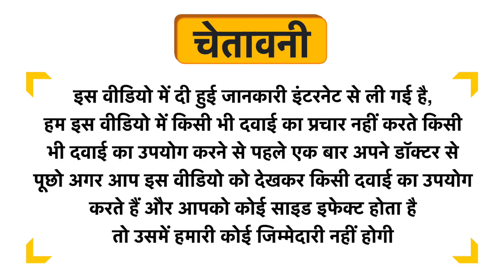Qualinut Gourmet Cinnamon Infused Crunchy Almond Butter Uses in Hindi | Side Effects | Dose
Qualinut Gourmet Cinnamon Infused Crunchy Almond Butter Uses in Hindi | Benefits | Side Effects | Dose